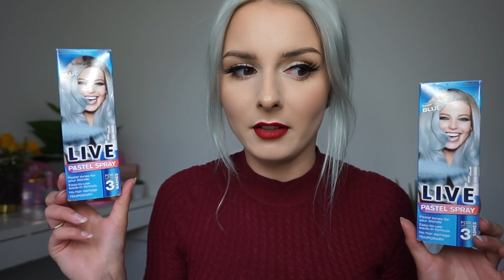Haul z Polski - kosmetyki z WASZEGO POLECENIA